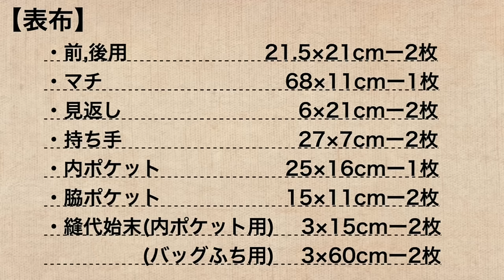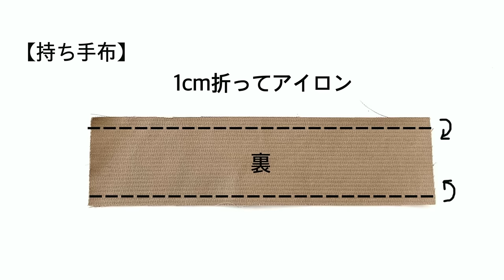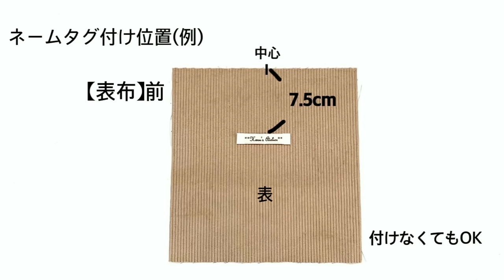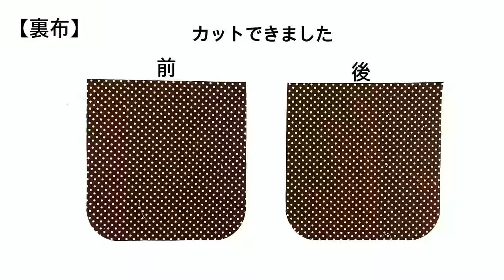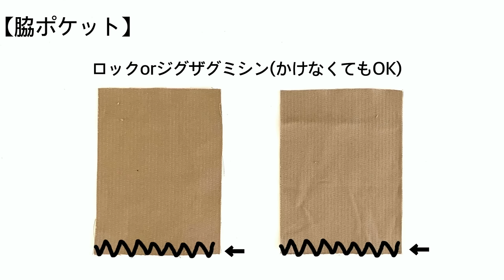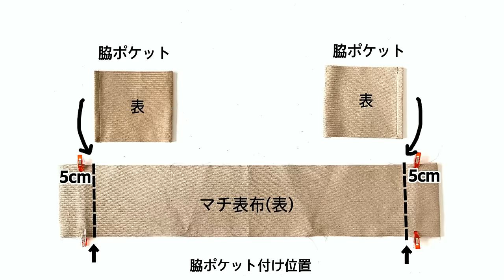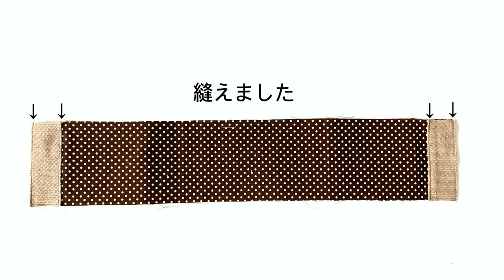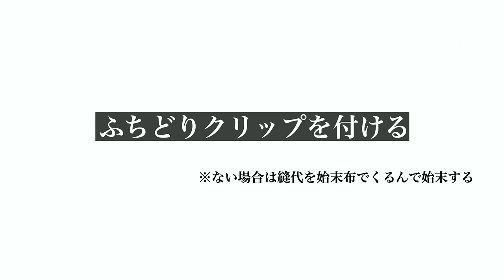ミニトートバッグの作り方 コーデュロイ かわいい How to make Tote bag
出来上がりサイズ 約20.5×21×11cm(内20×20×10cm)

※脇ポケットを付ける前にマチ布の長さを調整すると良いです。コーデュロイ生地が伸びやすいことと、カーブのつき方によって寸法に微妙なズレが出る場合があるためです。
この段階でそのズレを調整できると修正が最小(見返しの折り直しのみ)で済みます。

※ふちどりクリップ(爪金具)がない場合は【縫代始末布】でバッグ上部をくるんで始末してください。( ご質問をいただきましたので動画にしてみました。良かったら参考にしてください
(使用したクリップは日暮里トマト¥30/個のものです。20,1,24現在)
(←視聴者様が教えてくださいました☆ありがとうございます！！

・動画内で使用したカーブ定規

・ミシン:職業用、針:14号を使用しました。(かなり厚みの出る箇所があるため16号でも良いかと思います。)

工程が少し多いですが出来上がるととてもかわいいので良かったらぜひ^ ^